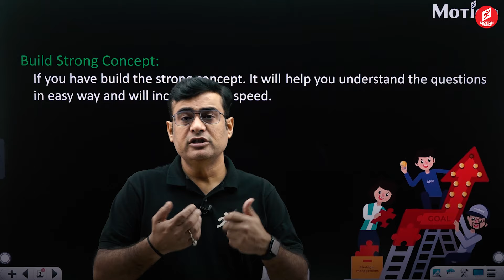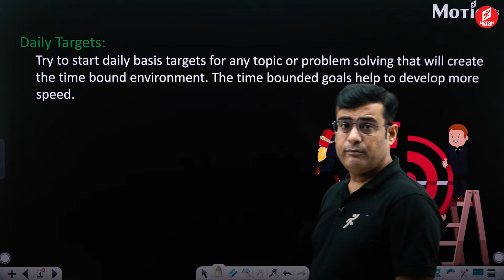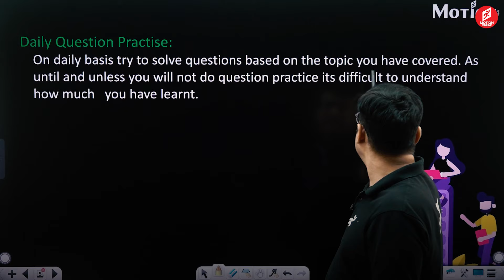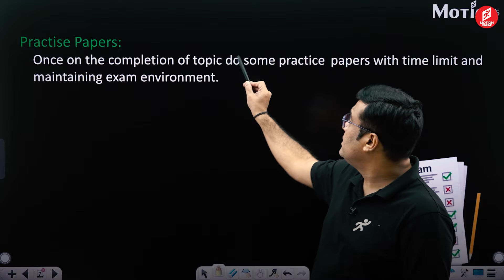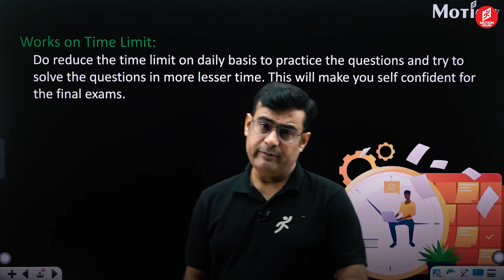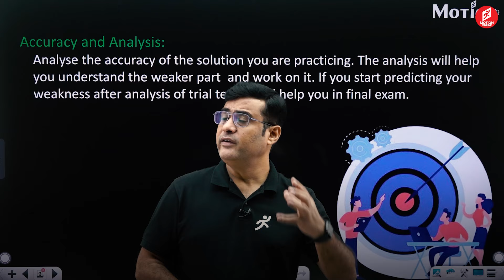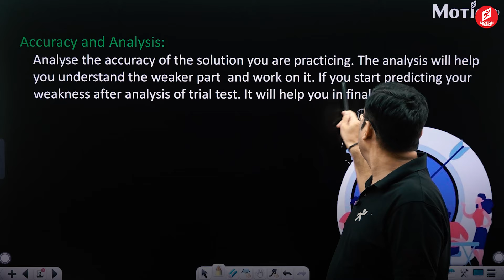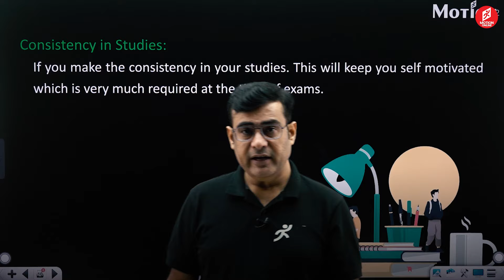JEE 2025 | HOW CAN I IMPROVE MY SPEED IN TEST | JH SIR | TOPPERS SECRET | MOTION ONLINE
Do you find it hard to finish your tests on time? In this video, JH Sir shares easy tips to help you improve your speed during exams. These tips are perfect for anyone preparing for school tests or competitive exams.

Revealing Shiksha Ka Maha-Utsav!
We at Motion Education have come up with one of the biggest sales of the year!

We also bought back the Motion Talent Search Exam, an exam where you can showcase your talent at the national level & get (Apply

Scholarships worth more than Rs. 150 crore
Cash prizes of more than Rs. 2 crore
FREE Coaching to 500 Students
Certificates, Mementos & Tablet to School City Topper

You can also earn cash rewards with Motion's Refer & Earn program by referring the purchase of courses on the Motion Learning App to friends. Cash Rewards earned through this program can only be transferred to bank accounts.
Check how can you earn cash rewards by using Motion's Refer & Earn

Connect By What's APP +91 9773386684